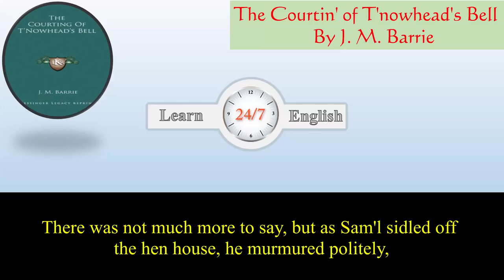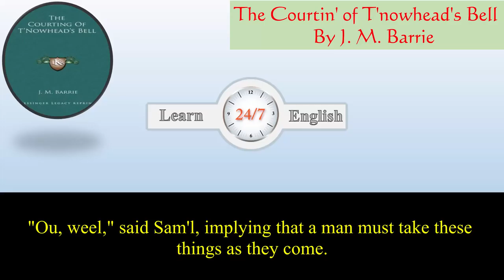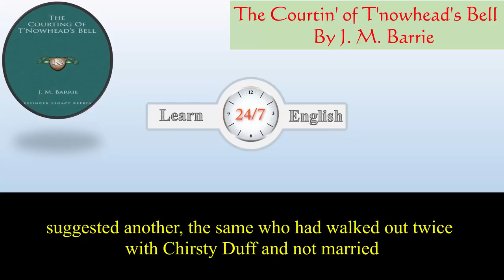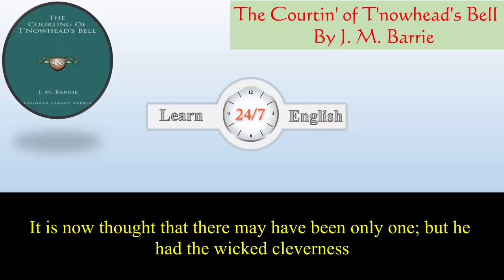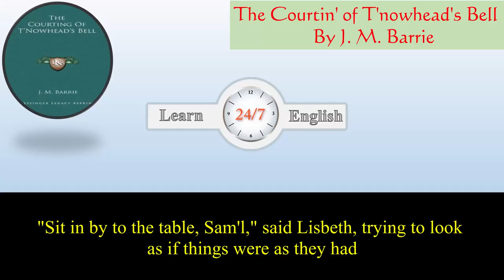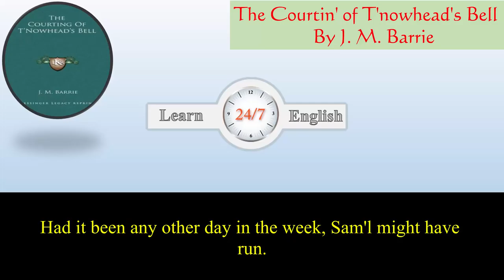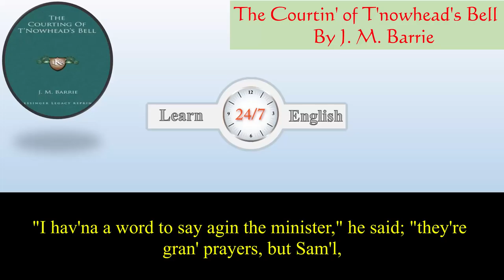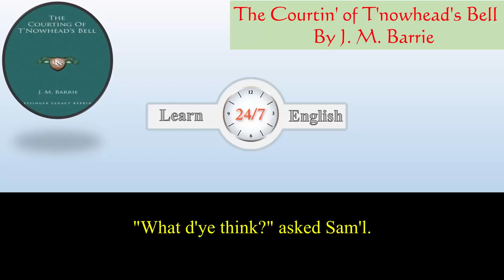Learn English Listening Skills - How to understand native English speakers - Short Story 233